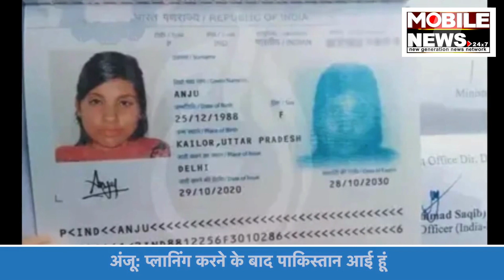Case Like Seema Haider Anju Reached Pakistan By Saying Jaipur || Mobile News 24×7 Hindi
Case Like Seema Haider Anju Reached Pakistan By Saying Jaipur